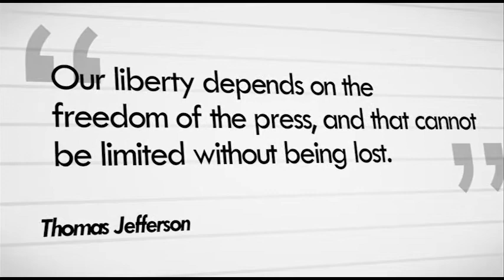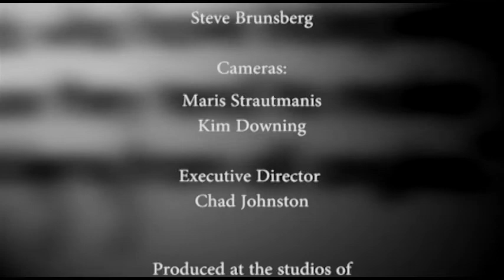Government & Local Media - U.S. and visiting Ukraine professionals panel discussion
Representatives of local governments and media organizations, from Minnesota and also Boryspil, Ukraine, compare and contrast their roles and explore the issues involved in creating an informed citizenry. Organized by Global Synergy Group.